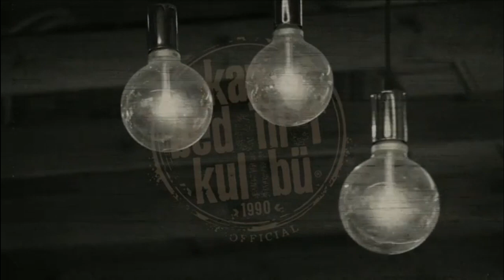Eskişehir Treni, Doğançay İstasyonu, Oruç Aruoba.. Kayda geçsin diye anlatılanların kaydıdır.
Kaan Çaydamlı: 'Bir kere Oruç Aruoba Türkiye'nin Nietzsche'si falan değil, Türkiye'nin Oruç Aruoba'sı idi. Nietzsche halt etmiş. Bu lafın arkasındayım. Ciddi bir laf ettim. Nietzsche niye ki, Nietzsche çevirdi diye mi? Belki Wittgenstein'a daha yaklaşabilir bir benzetme olur illa bir şeye benzetmek gerekiyorsa. Ama benzersizdi.'